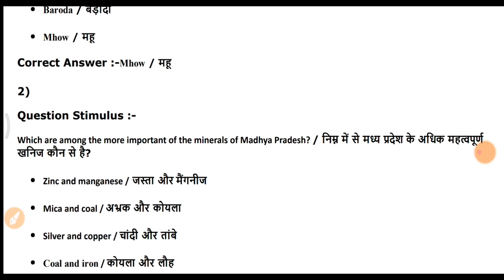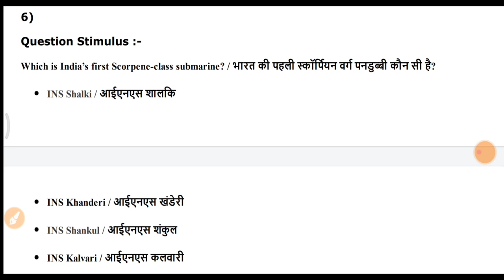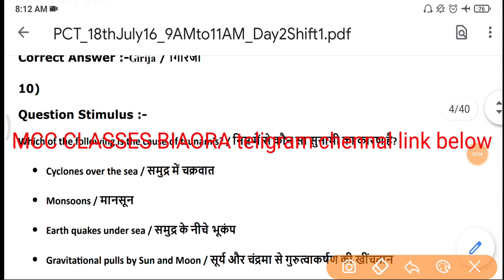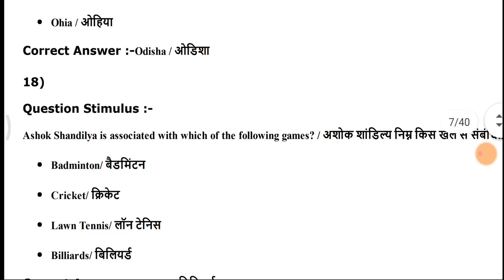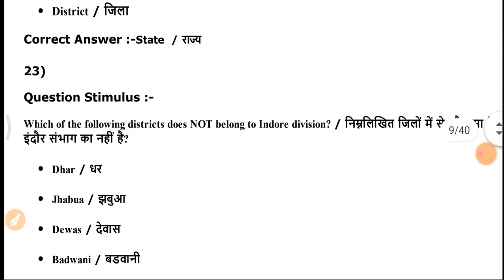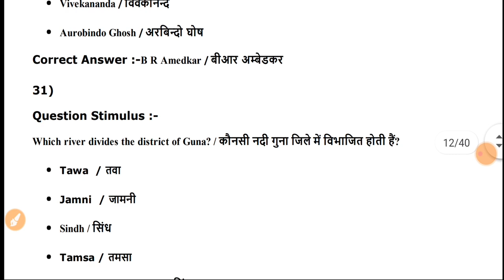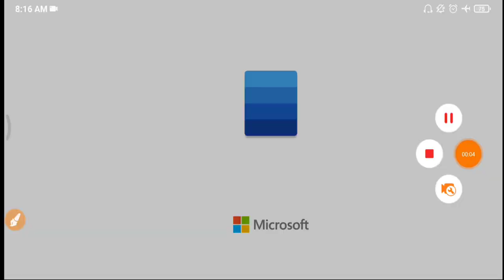MP police Old paper।। MP police previous year paper 2017।। Madhya Pradesh constable 2020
mp police all in one book

MP police New test series MP Pariksha aap 2021

Hi! Check out this exciting product.